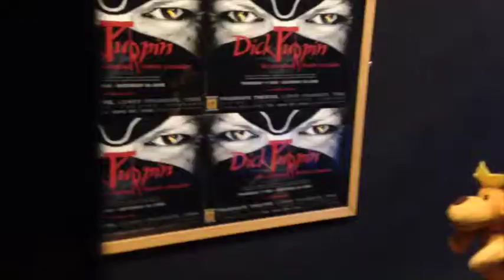Derek makes a scene behind the scenes!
Becky shows Derek the lion round Friargate theatre in York